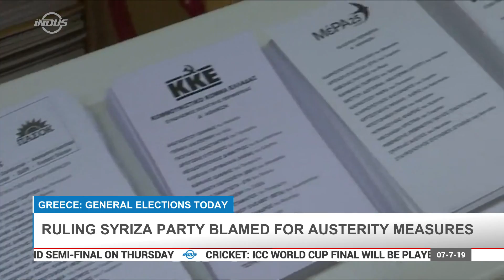Indus News Headlines | 08:00 UTC | 7 July 2019